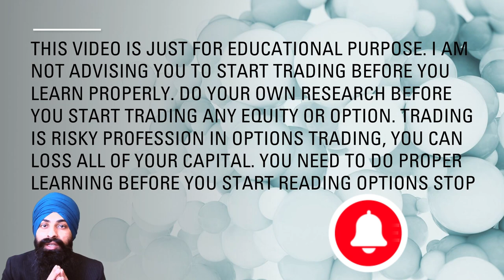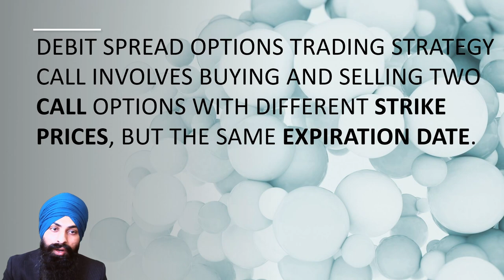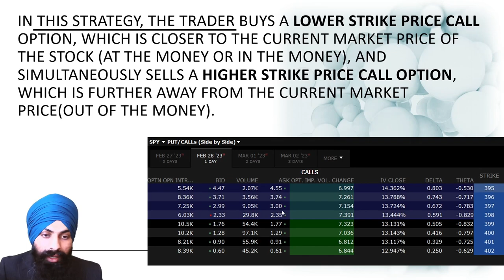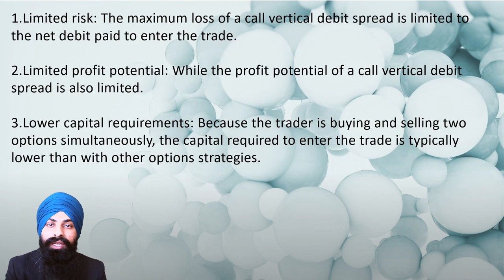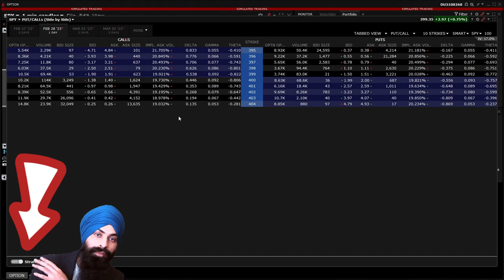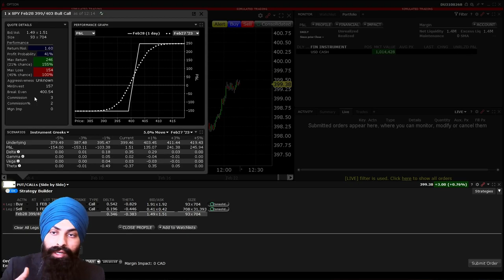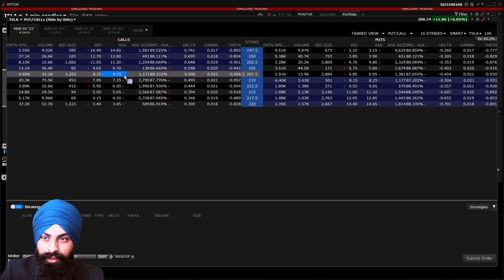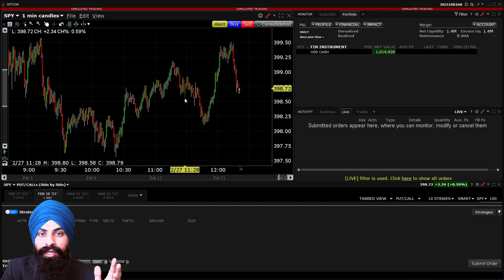Vertical Debit Spread Options Strategy | Punjabi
This video is about Call vertical debit spread trading strategy that involves buying a call option  with a specific strike price, and simultaneously selling another call option with the same expiration date, but a different strike price. You need to watch this video carefully to fully understand this strategy.